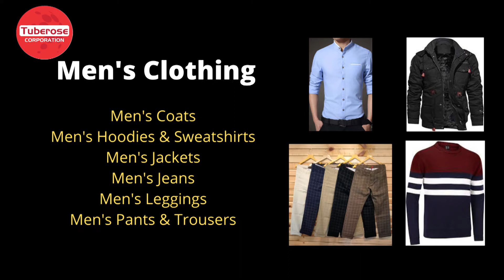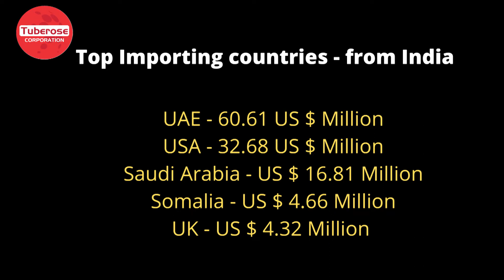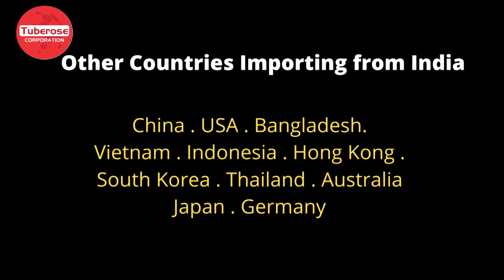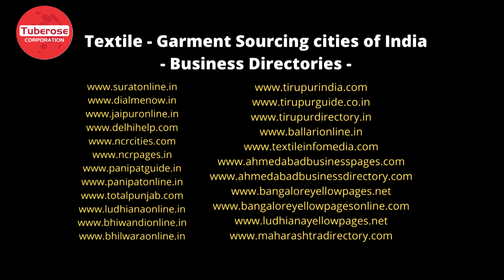पुरुषों के कपड़ों का निर्यात कैसे करें ? Clothing Export . Tuberose Corporation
पुरुषों के कपड़ों का निर्यात कैसे करें? उत्पादों का स्रोत कहां से, कौन से देश आयात कर रहे हैं और निर्यात आदेश कैसे प्राप्त करें। अधिक जानकारी के लिए पूरा वीडियो देखें।

How to Export Men's Clothings ? Where to Source the products , which countries are importing and how to get export orders. Watch complete Video for more information.